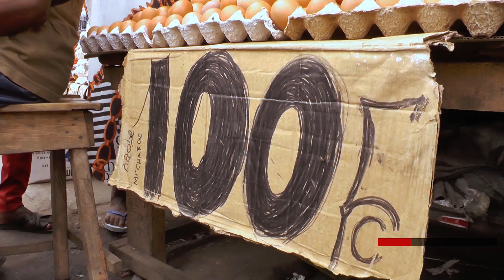MÊME LA TOMATE EST IMPORTEE AU CONGO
Si l’indépendance prend de l’âge et le pays, sa maturité, cependant le tissu économique et social ne suit pas cette démarche. Tenez, 64 ans après, le marché congolais reste toujours dominer par des produits importés. Constat de Cantatrice SEDIA